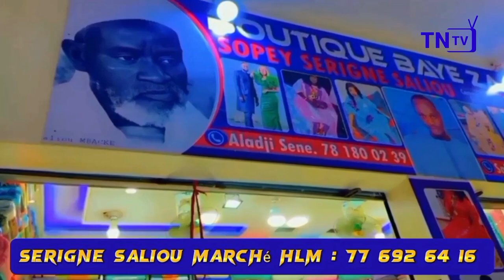Macky est dans l'impasse, le cri de cœur du jeune Abdou SARR 🤔🤔